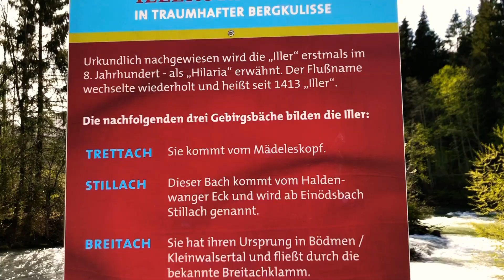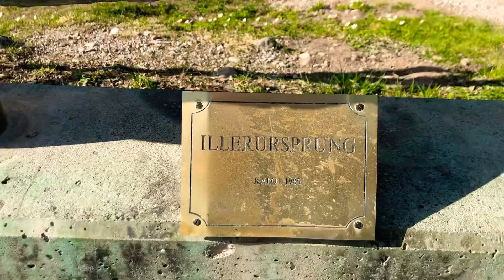İllersprung (iller Nehrinin başladığı yer)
İllersprung: üç ayrı Derenin birleştiği yer burası.
Efsaneye göre üç Bayan sembolik olarak gösteriliyor.Tabelada isimleri ve yan taraftada Heykel olarak anlatılmış :)